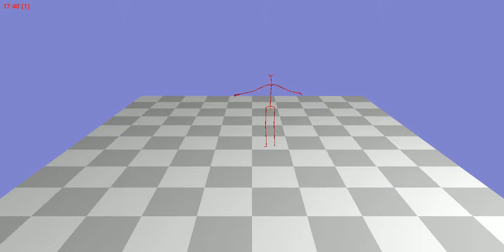Animation 18_09